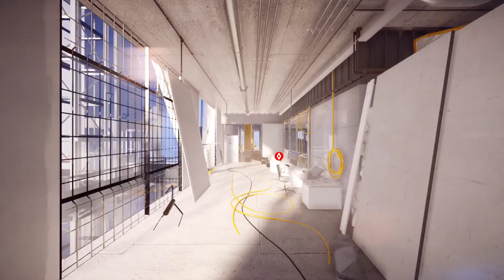Mirror's Edge Catalyst | #6 Benefactor